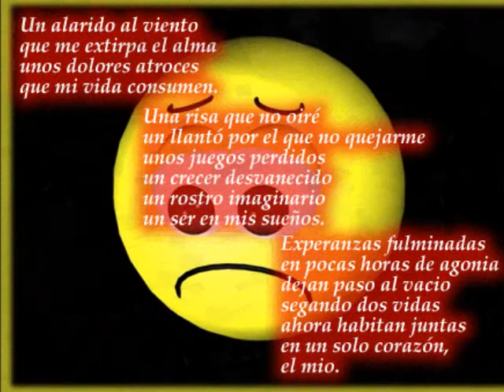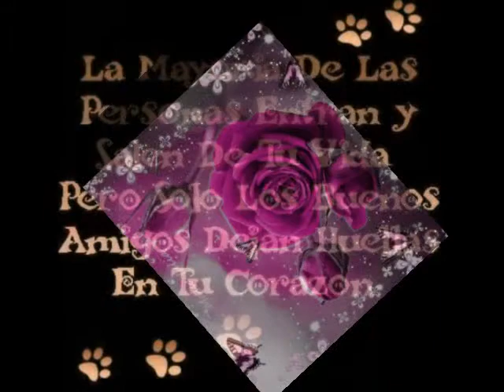JESUS201107@LIVE,COM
PARA   BEIDY  RODRIGUEZ